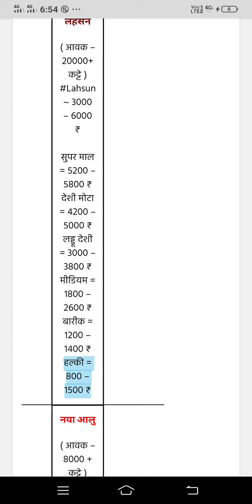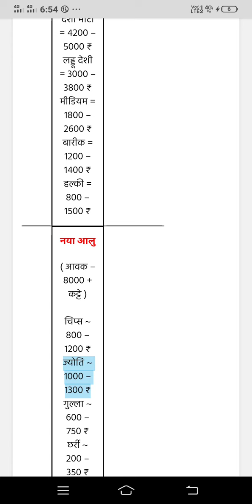प्याज, लहसन, आलू के भाव इंदौर मंडी